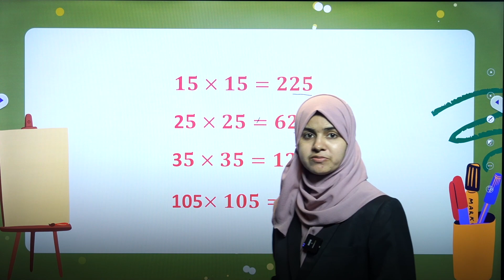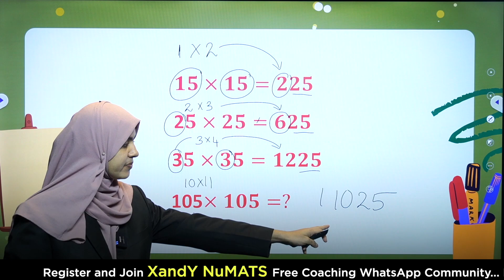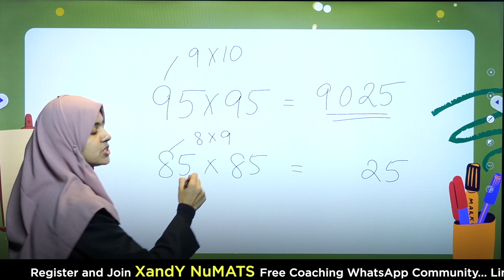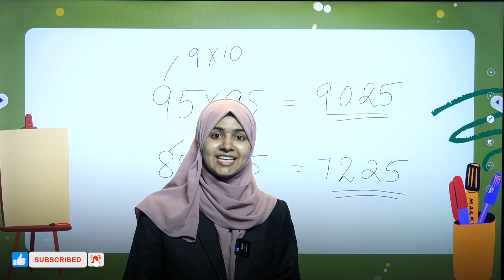NuMATS Sure Questions | Ep 10 | Mathematics | Ladheedha Ma'am